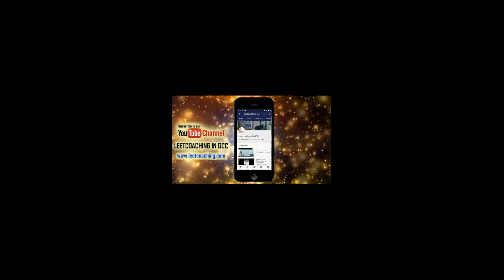DTU LEET 2020 |GCC STUDENT GOT ADMISSION IN DTU BTECH AFTER DIPLOMA I DTU LEET SYLLABUS DISCUSSION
HOW TO CRACK DTU LEET 2020,GCC STUDENT GOT ADMISSION IN DTU BTECH (FT) BATCH 2019 AFTER DIPLOMA PASSING FROM KPW  POLYTECHNIC,DELHI CIVIL BRANCH  I DTU STRATEGY TIPS BY GCC TOPPER  AND NOW OBVIOUSLY STUDENT OF DTU FULL TIME BTECH

Don't waste your time in Studying Physics and Chemistry
DTU LEET Syllabus discussion With DTU Lateral Entry Students

COMPLETE INFORMATION ABOUT DTU LEET ADMISSION 2020 FOR DIPLOMA HOLDERS FOR INDIA STUDENTS ADMISSION 2020 SESSION LE TO BTECH, BEST COLLEGES FOR DIPLOMA HOLDERS FOR ADMISSION BEST GOVT. COLLEGES FOR BTECH AFTER DIPLOMA.
 PAPER CONTAIN 90 QUES. 60 QUES FROM MATHEMATICS 30 QUES FROM REASONING
 LAST CHANCE FOR GOVT COLLEGE FOR DIPLOMA STUDENTS FOR MORE CALL US @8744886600